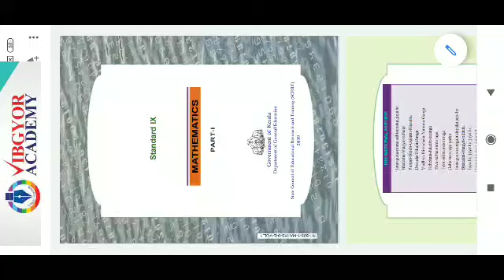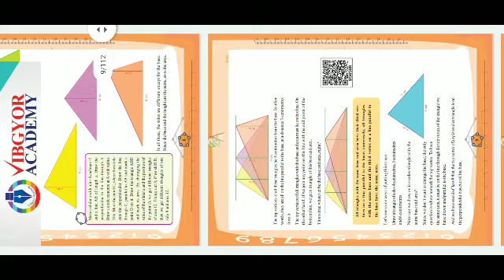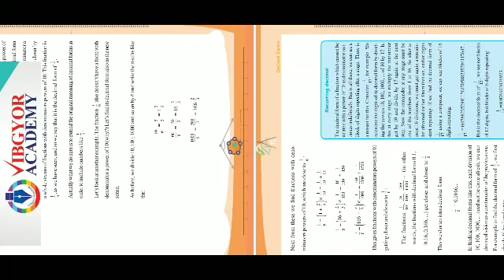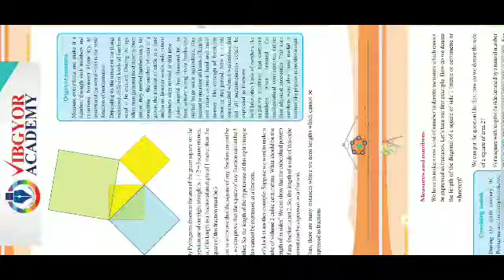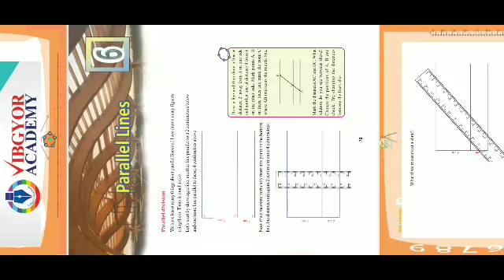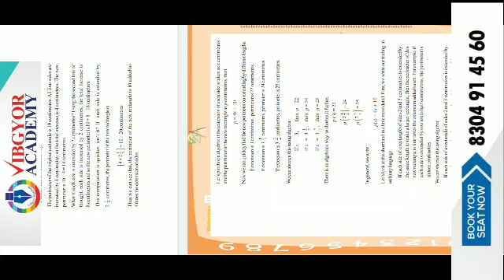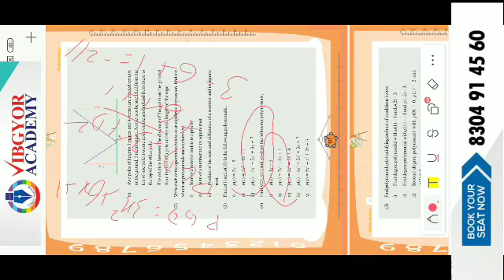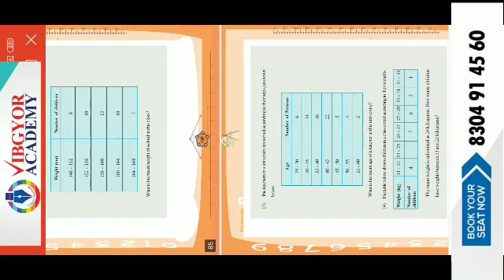Key Points for 9th Maths Exam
JIYAS SIR | VIBGYOR ACADEMY